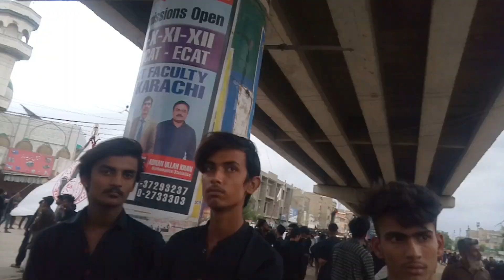HUM NE SAJAYA AZA KHANA E ZEHRA 💗